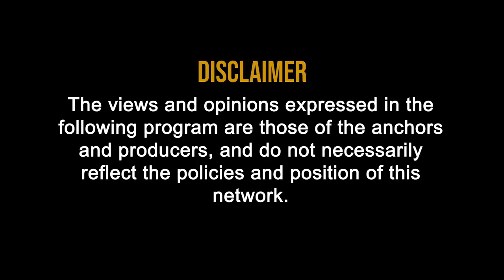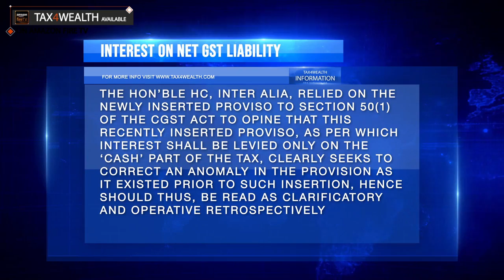GST: Interest on Net GST Liability only as per Madras High Court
 The Hon’ble Madras HC in its recent decision in the case of Refex Industries Limited vs. The Assistant Commissioner of CGST & Central Excise has held that interest u/s 50 of CGST Act can be levied only on belated ‘cash’ component of tax and not on ‘ITC’ component.

 The Hon’ble HC, inter alia, relied on the newly inserted proviso to Section 50(1) of the CGST Act to opine that this recently inserted proviso, as per which interest shall be levied only on the ‘cash’ part of the tax, clearly seeks to correct an anomaly in the provision as it existed prior to such insertion, hence should thus, be read as clarificatory and operative retrospectively.

 Earlier in M/s Commercial Steel Engineering Corporation V/S State of Bihar, the Patna High Court held that - that interest cannot be recovered on wrongly reflected transitional credit in an electronic ledger unless such credit is put to use so as to become recoverable.